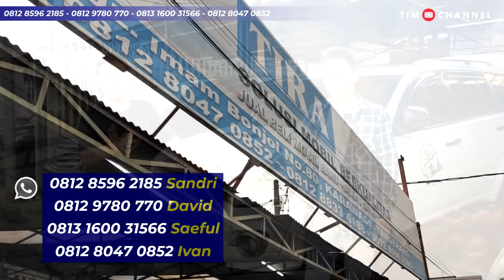JAZZ RS & INNOVA 125 JUTA, PAJERO SEHARGA AVANZA! Mobilnya Bagus Semua ada 75 Unit di Tira Auto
TIRA AUTO SOLUSI MOBIL BEKAS BERKUALITAS, BANYAK BENEFIT GARANSI ALL RISK FULL KOMPONEN

Kontak showroom Tira Auto :
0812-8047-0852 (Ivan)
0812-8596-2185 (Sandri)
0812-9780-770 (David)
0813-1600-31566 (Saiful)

Alamat Showroom Tira Auto :
Jl. Imam Bonjol No.80, RT.003/RW.009, Sukajadi, Kec. Karawaci, Kota Tangerang, Banten 15113

Untuk informasi bisnis dan kerjasama silahkan kontak (DM):
Kontak (WA) : 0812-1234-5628 (TIM Channel)